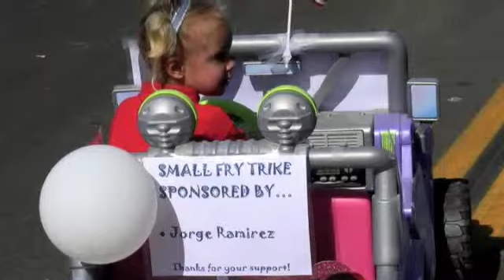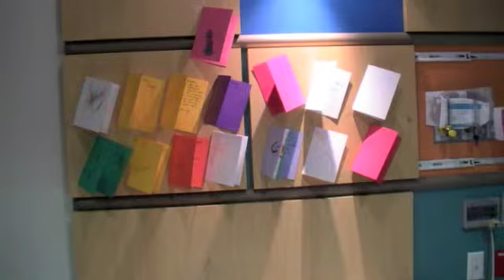Daddy's Princess!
WeeWee's slideshow